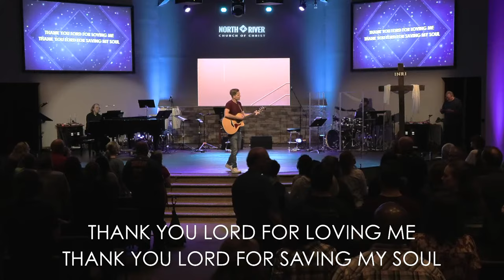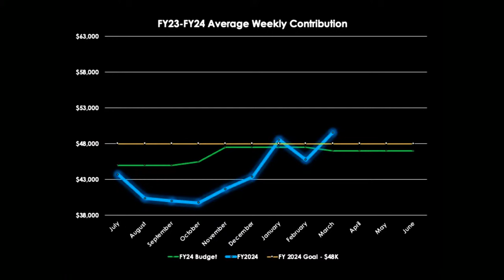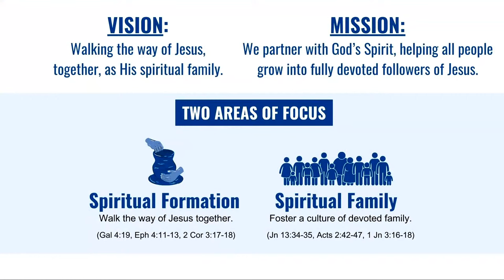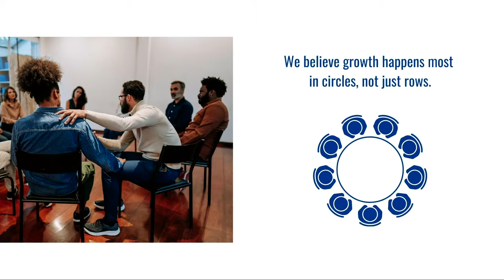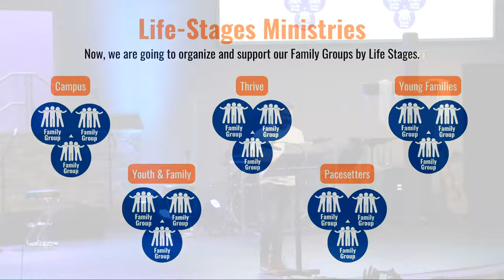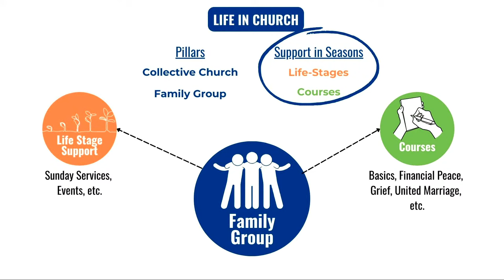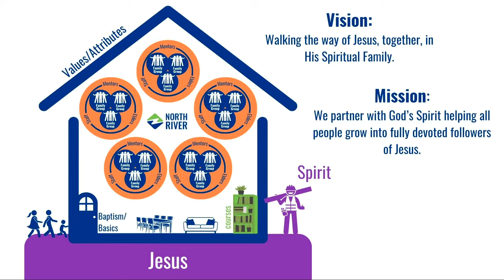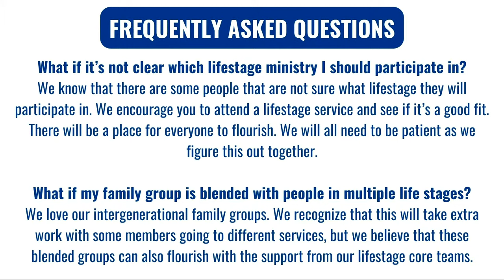All Church Midweek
At North River, we partner with God's Spirit, helping all people grow into fully devoted followers of Jesus.